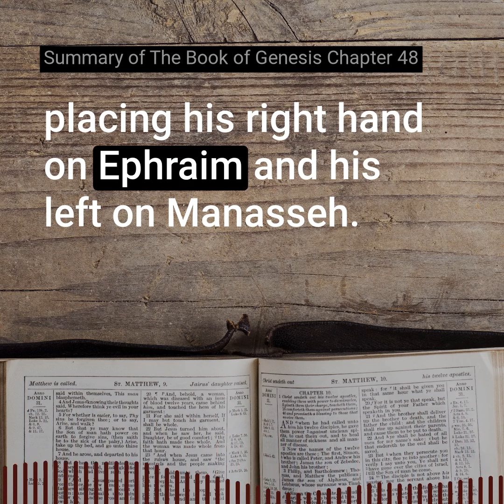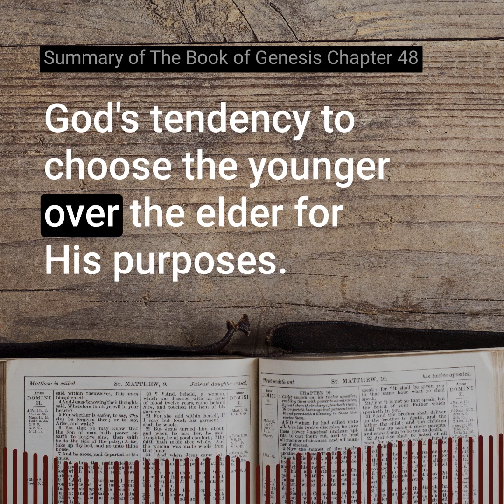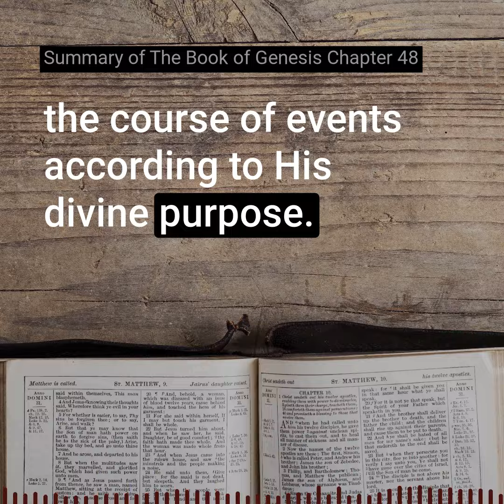Summary of The Book of Genesis Chapter 48 of the Holy Bible (KJV) - Listen and Read Along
In this video, Genesis 48 is summarized in easy-to-understand terms.